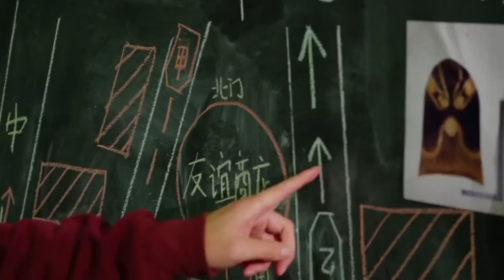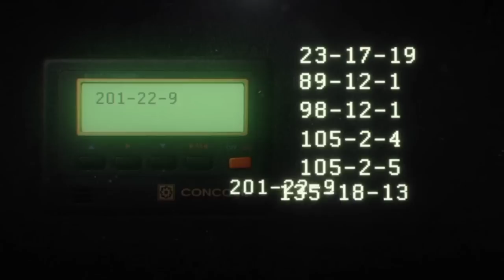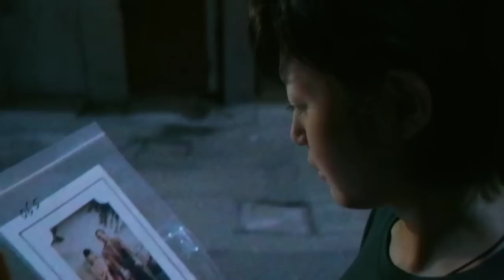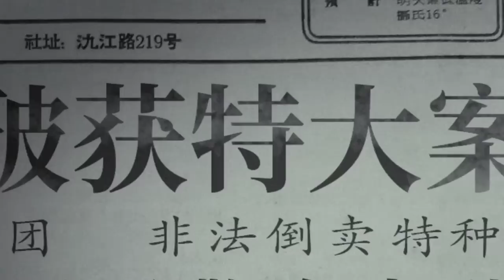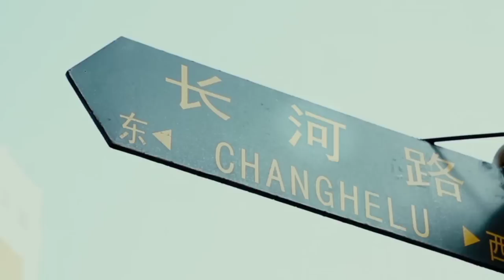Heist Movie Explained In Hindi | Caught In Time Explained In Hindi | Chinese Movie.